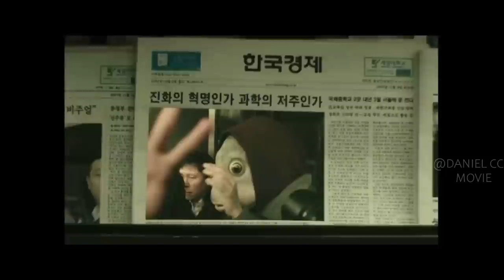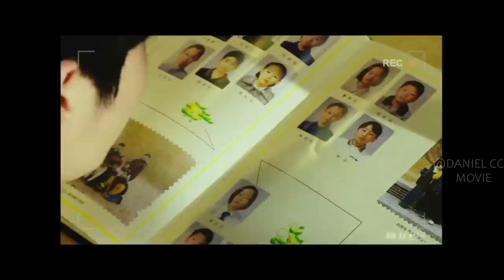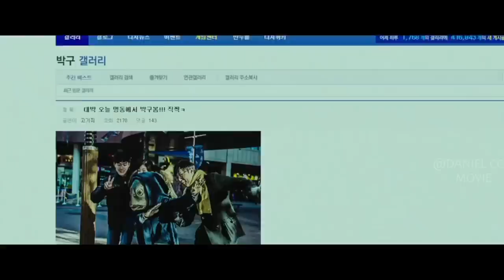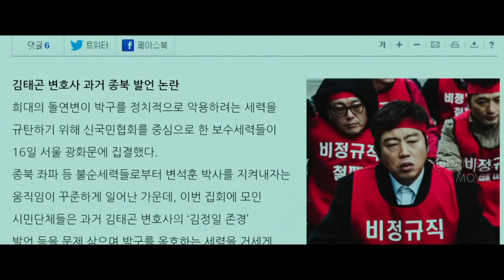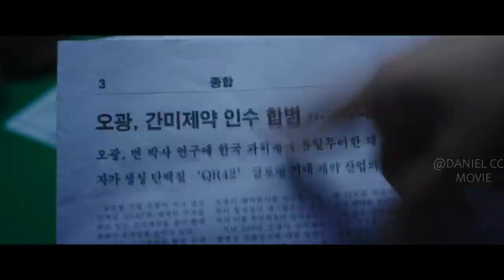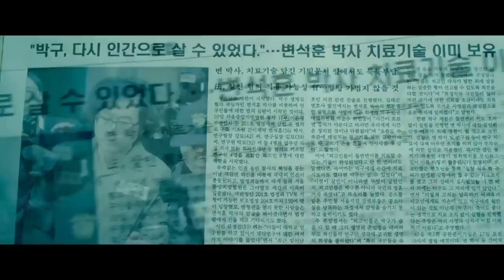He's Mutated into A Fish and Struggles to Live A Normal Life |COLLECTIVE INVENTION